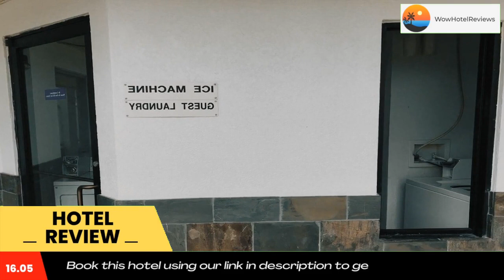Express Inn Tomball Review - Tomball , United States of America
Express Inn Tomball

Featuring barbecue facilities, Express Inn Tomball is located in Tomball in the Texas region, 21 miles from Cynthia Woods Mitchell Pavilion and 25 miles from CityCentre. All rooms have a flat-screen TV with cable channels and a private bathroom. The hotel has an outdoor swimming pool and a 24-hour front desk and free WiFi throughout the property.
Selected rooms also feature a kitchenette with a microwave and a fridge.
Memorial Park is 30 miles from the hotel, while Houston Arboretum and Nature Center is 30 miles from the property. The nearest airport is George Bush Intercontinental Airport, 27 miles from Express Inn Tomball.